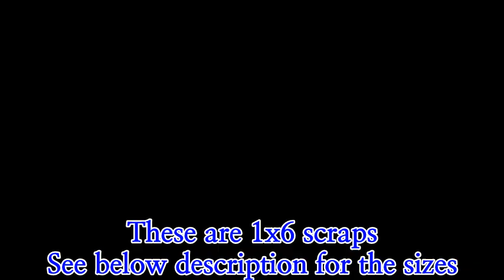DIY : How to build Birdhouse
☆☆ find us @10000woodworks
Cut List
These are 1x 6 scraps (actual size 3/4" x 5 1/2") or you can use  1/2" thick cedar fence picket as well.

floor and roof pieces
2 - 8 1/2" x 5 1/2"
1 - 8 1/2" x 4 3/4" (shorter roof piece)

front and back
2 - 7 1/4" x 5 1/2" (longest point, cut the top corners off at a 45 degree angle to make a house shape)

side walls
2 - 4 1/4" x 5 1/2" (little short to allow venting inside birdhouse)

Tools and Material used-
Table saw
Miter saw
Drill Press
Cordless Drill
16 GA finish nailer
1 ¼ inch 16 GA finish nails